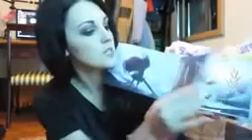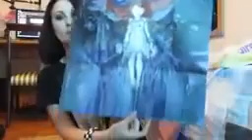Child Of Light giocato da CriminalViolet per Eyetube Unboxing e Gameplay ITA HD